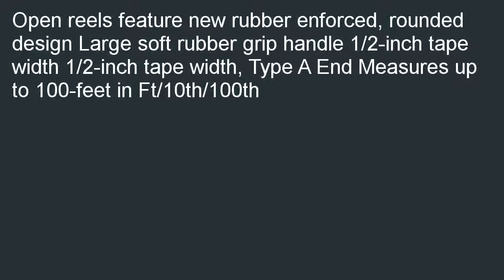CSTBerger 82 10010A 100 Feet Steel Tape A End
Where to buy  B000KAZSHA/? CST/Berger 82-10010A 100-Feet Steel Tape A End review. The Perfect Gift for  a friend: CST/Berger 82-10010A 100-Feet Steel Tape A End.